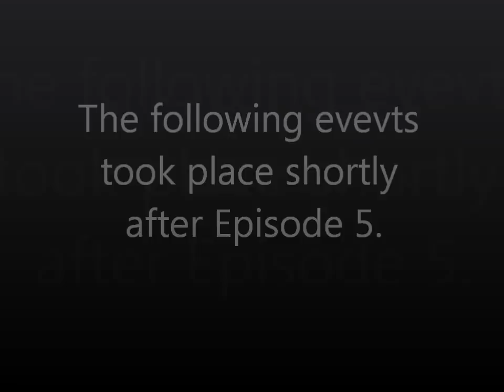Zombie Apocalyse Season 2 Episode 1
After our encounter with the real squatch we rondezvous in our secret hideout.